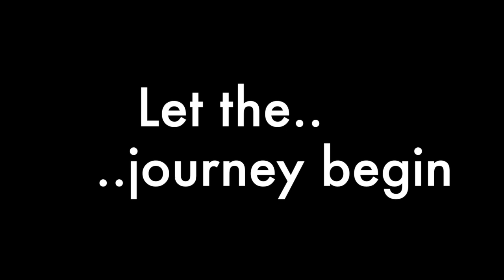Principles of Macroeconomics - The Lay of the Land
This video is about Principles of Macroeconomics - The Lay of the Land